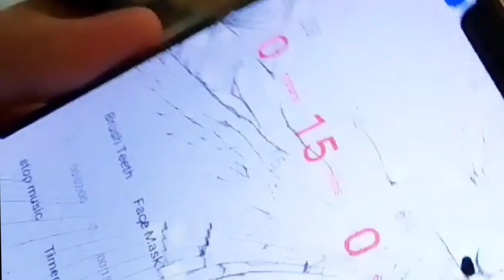Welcome Back // Makashi Vlog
Hello! This is another video to watch. Hopefully you will enjoy and the same time learn something new with me.

PS: You won't get notify if you don't punch the notication bell.

God blessed.

Adios!